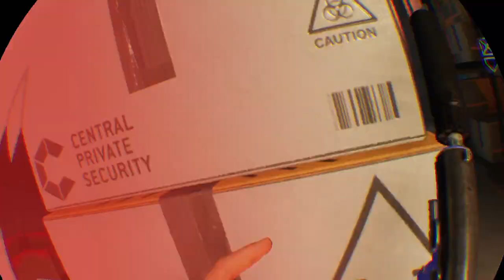Blood & Truth_20210210105806